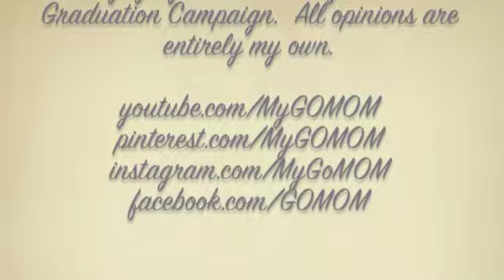5 Tips for Choosing Graduation Announcements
Molly Gold shares tips for choosing high school and college graduation announcements.  For more insights about your child's senior year of high school and all things graduation, family time management, home organization, and more,